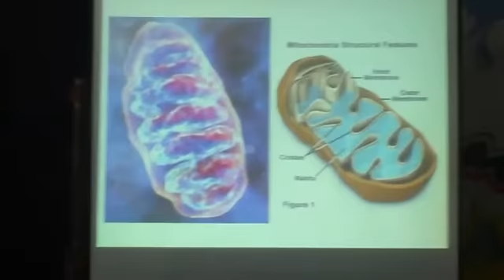Open Dialog LSBD Hikmatul Iman SMA 2 Cianjur - Part 1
Ringkasan: Adam dan Hawa dilarang ber-khuldi karena sedarah. Ada hadits Imam Ahmad yang disembunyikan. Tidak ada ruqyah syar'iyyah.

[02:20] Al-Qur'an itu bukan jampi-jampi. Oleh karena itu ada hadits riwayat Ahmad yang menyatakan ruqyah itu syirik.
[03:00] Tidak ada jin yang kepanasan karena mendengar ayat al-Qur'an.
[03:30] Hadits riwayat Imam Ahmad tadi banyak disembunyikan. Tidak ada ruqyah syar'iyyah. Mereka banyak menggunakan hadits yang sanadnya tidak jelas.
[06:20] Manusia mengenal teknologi kloning sejak manusia diciptakan. Bahkan, pasangan manusia pertama itu hasil kloning. Hawa diambil dari bagian tubuh Adam lalu dijadikan sebagai jauzah (istri). Oleh karena itu Adam dan Hawa dilarang untuk ber-khuldi karena mereka sedarah.